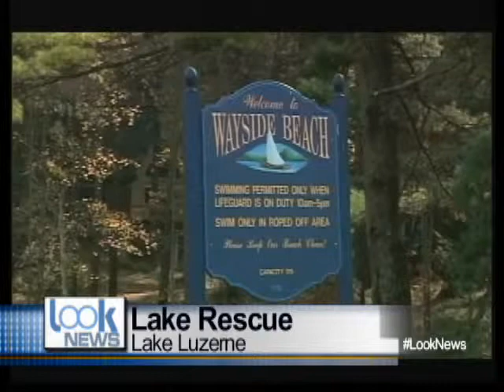Look News 411 10 22 13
Carrie Johnson brings you  up to date on the top stories from Warren, Washington and Saratoga Counties.